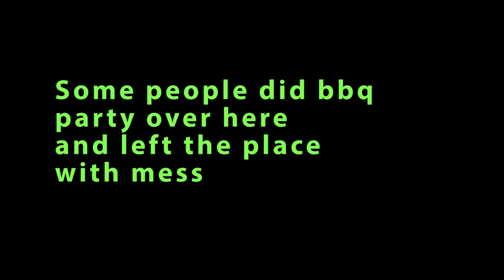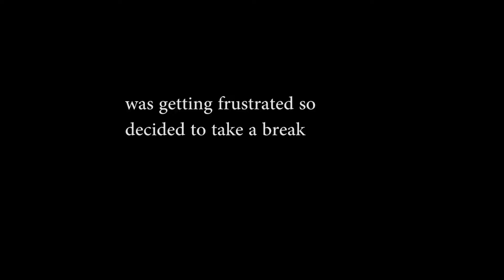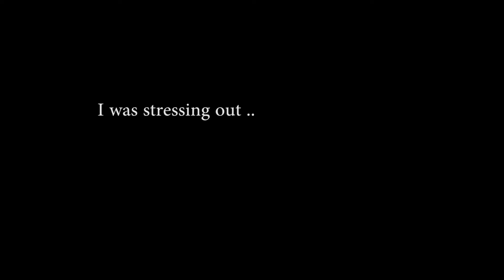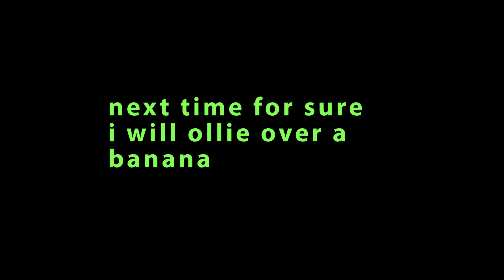The Game of Mind |Ollie progress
Just my beginner Skateboarding progress video
:) enjoy lolxd
peace